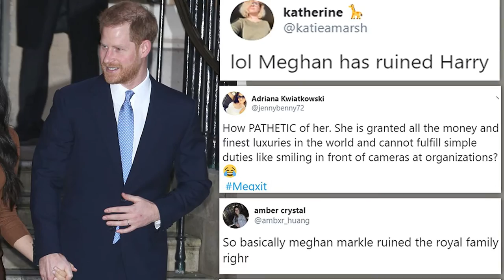Meghan bluntly "I have nothing to say", when Harry discovered an affair with ex-husband Trevor